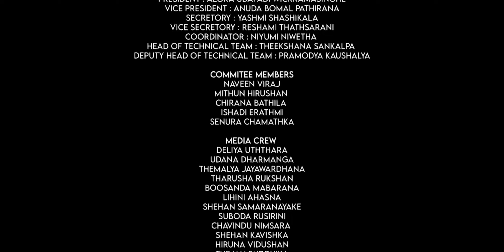Saknada'22 Official After Movie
රදපස මාධ්‍ය වංශකතාවේ හැරවුම් ලක්ෂයේ දෙවන දිගහැරුම

- සක්නද'22 -

82 වසරක අභිමානනීය ඉතිහාසයකට හිමිකම් කියන රුහුණු ගිරුවාපත්තුවේ අභිමානවත් ශාස්ත්‍රාලය වීරකැටිය රාජපක්ෂ මධ්‍ය විද්‍යාලයේ හදගැස්ම රදපස මාධ්‍ය ඒකකය විසින් 2021 වර්ෂයේ දී සංවිධානය කරනු ලැබූ ශ්‍රී ලංකාවේ ප්‍රථම,අතිදැවැන්තම අන්තර් පාඨශාලීය  මාර්ගගත මාධ්‍ය වැඩමුළුව සක්නද'21  මාධ්‍ය ක්ෂේත්‍රයේ ප්‍රවීණ⁣යන් සමඟ අතිසාර්ථක අන්දමින් පැවැත්වීමට හැකිවිය.

එහි දෙවැනි දිගහැරුම වන "සක්නද'22" මාධ්‍ය දිනය 2022 ඔක්තෝම්බර් මස 21 වන දින අතිඋත්කර්ෂවත් අන්දමින් ජෝර්ජ් රාජපක්ෂ ශ්‍රවණාගාරයේදී දකුණු ආසියාවේ ප්‍රශස්තම නිවේදකයා ලෙස සම්මානයට පාත්‍ර වූ ජේෂ්ඨ ප්‍රවීණ මාධ්‍යවේදී නදීක කරුණානායක මහතාගේ ප්‍රධානත්වයෙන් පැවැත්වුණි.

පාසල් මාධ්‍යකරණයට ඇලුම් කරන දකුණු පළාතේ පාසල් මාධ්‍ය අංකුරයන්ගේ මාධ්‍ය දැනුම මුවහත් කරලීමේ අරමුණින් සංවිධානය කරන ලද සක්නද'22 හි මතකසටහන් දැකගන්න ඔබටයි ආරාධනා!

With a proud history of 82 years  Weerakatiya Rajapaksa Central College, Radapasa Media Unit, organized in the year 2021, the first and most advanced inter-School online media workshop Saknada'21 in Sri Lanka was able to be held with experts in the media industry in a very successful manner.

Its second mission was held on October 21st in a grand manner at the George Rajapaksa Auditorium under the Presence of senior veteran journalist Mr.Nadika Karunanayake who was awarded as the best announcer in South Asia. You are also invited to see the memories of the media day!

Principal :
Mr.Chandika Deshapriya

Teachers-in-charge :
Mr.Channa Gamage
Mis.Randima Harshinie
Mr.Thanuja Ayeshan
Mrs.Thilini Nuwanthika

Concept & Directored by :
Aloka Udapadi Wickramasinghe

Cinematography :
Sithul Samudaya Kodithuwakku
Sahan Sandakelum

Photographers :
Theekshana Sankalpa
Kisandu Samarasinghe

Edit & vfx :
Sahan Sandakelum

Presenters :
Anuda Bomal
Niyumi Niwetha Hakmananayake
Reshami Thathsarani
Senura Chamathka
Rashmi Nawodya
Yashmi Shashikala
Ishadi Erathmi

Executive Board
President : Aloka Udapadi Wickramasinghe
Vice President : Anuda Bomal Pathirana
Secretory : Yashmi Shashikala
Vice Secretory : Reshami Thathsarani
Coordinator : Niyumi Niwetha
Head Of Technical Team : Theekshana Sankalpa
Deputy Head of Technical Team : Pramodya Kaushalya

Committee Members
Naveen Viraj
Mithun Hirushan
Chirana Bathila
Ishadi Erathmi
Senura Chamathka

Media Crew
Deliya Uththara
Udana Dharmanga
Themalya Jayawardhana
Tharusha Rukshan
Boosanda Mabarana
Lihini Ahasna
Shehan Samaranayake
Suboda Rusirini
Chavindu Nimsara
Shehan Kavishka
Hiruna Vidushan
Thejan Buddhika
Senithu Samarasekara

Special Thanks
Official Camera Equipment Partners :
Curly Images
Vikasitha.M.Kodithuwakku
PICSTUDIO

& Everyone Who supported by any means